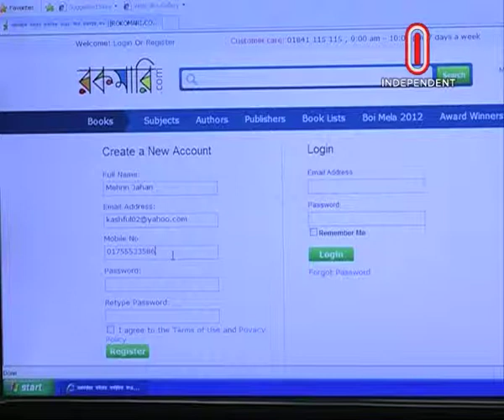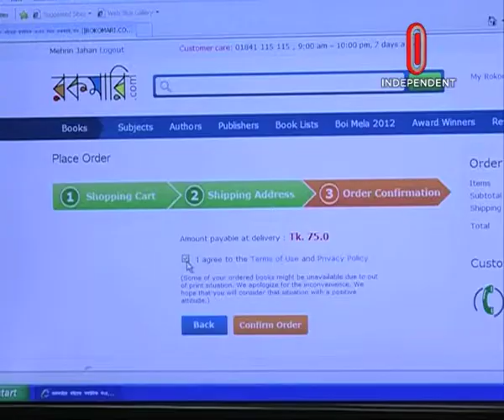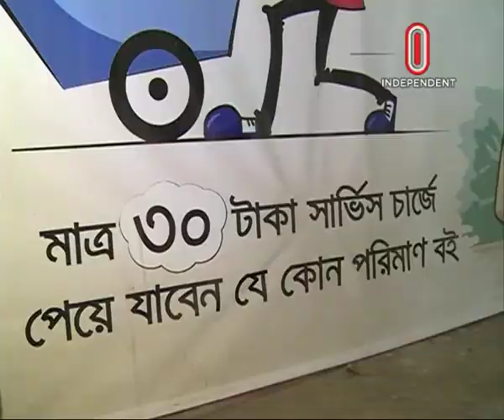Rokomari in Independent TV | Reviews in Independent TV Channel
In this video, you will be showed Rokomari in Independent TV | Reviews in Independent TV Channel which is the best online book store in BD to order books from online. You can buy books online through few-clicks or convenient phone call. With breathtaking discounts you can buy more from rokomari.com which saves your times also. If you're a fan of rokomari.com, then you need to check out Rokomari in Independent TV | Reviews in Independent TV Channel! This free streaming service allows you to watch.